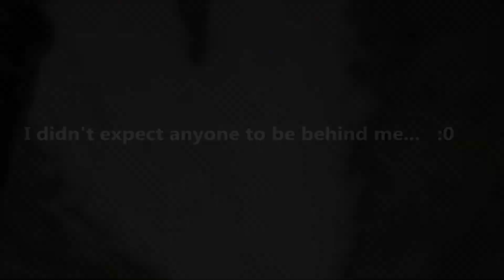SQUAD teamplay with STRM p.II - HD 60fps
Hey, I have moved my airsoft content to a new channel!

Second part of the game, playing with team STRM. Please, take your time to visit their YT channel for lots of reviews, amazing gameplays and cool stuff!